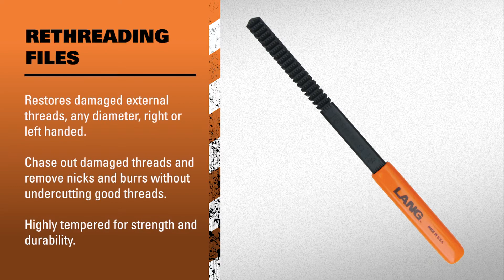LANG - Thread Restorers Files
Restores damaged external threads, any diameter, right or left hand. Just select the proper number of threads per inch or millimeters per thread, and overlapping several good threads, work over the area using regular file strokes. Rethreading files are highly tempered for strength and durability. Packaged in a reusable pouch.